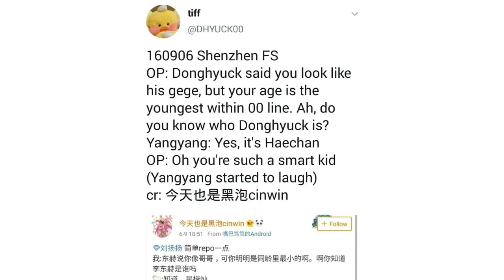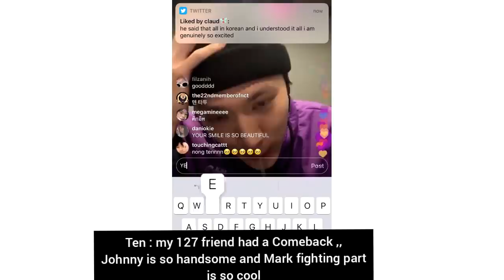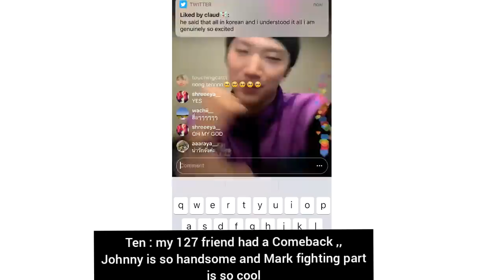WayV Interaction With NCT DREAM, NCT 127 AND NCT U Part 2